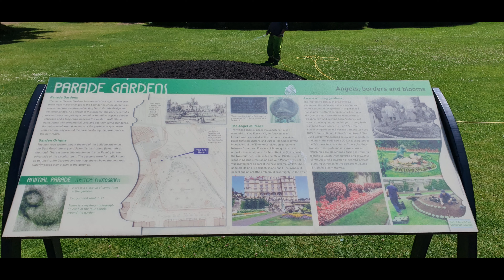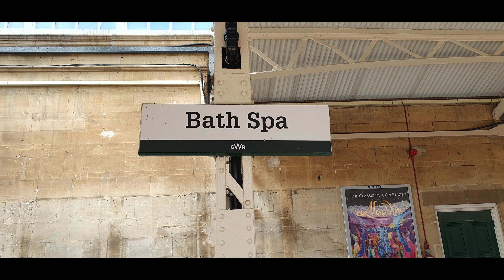2024 06 27 Vacaciones en Reino Unido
Vacaciones Verano 2024 en Bath Spa, en el mes de Junio